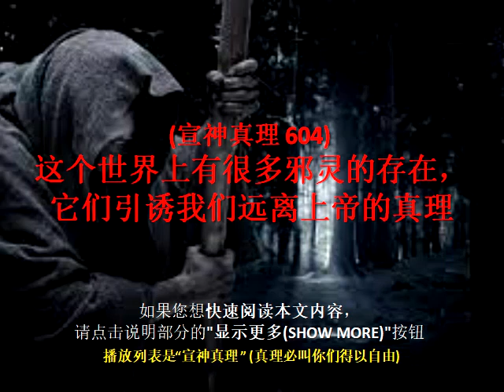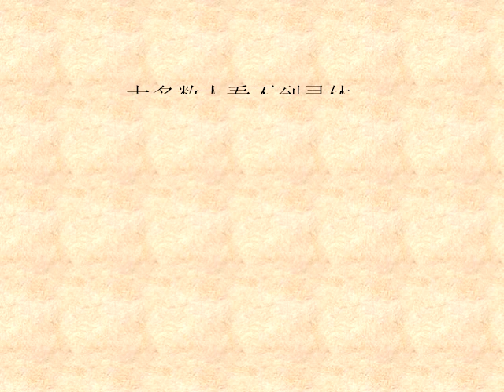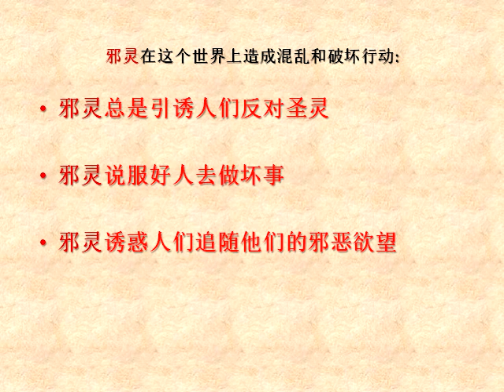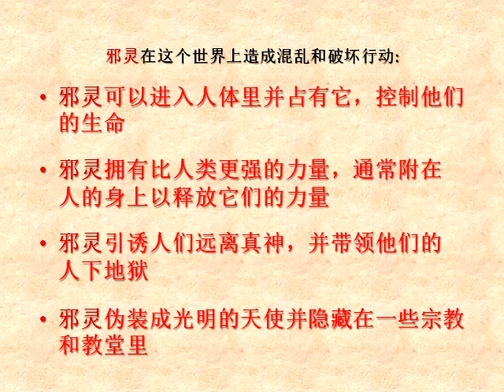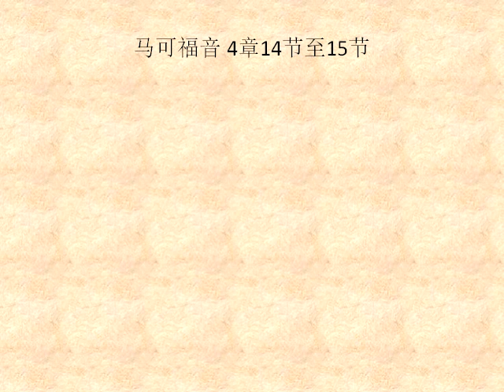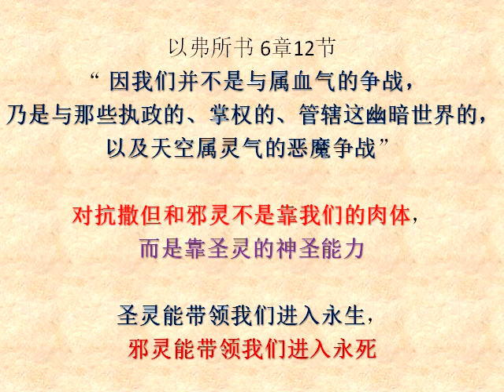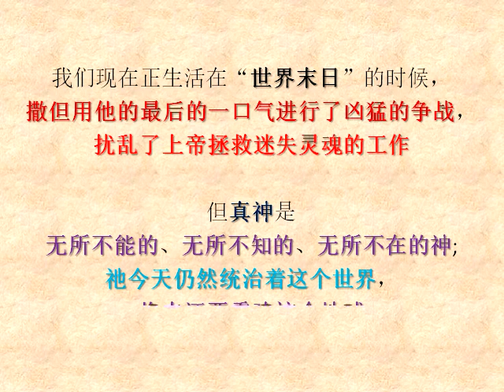(宣神真理 604) (有声) 这个世界上有很多邪灵的存在，它们引诱我们远离上帝的真理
(宣神真理 604) 这个世界上有很多邪灵的存在，它们引诱我们远离上帝的真理

从“灯和光”视频信息（宣神真理 603）“这个世界上有圣灵的存在，祂带领我们走在上帝的真理中”，我们谈到了“圣灵”。
在本视频信息中，我们将谈论“这个世界上有很多邪灵的存在，它们引诱我们远离上帝的真理”。

我们生活在一个有形和唯物主义的世界中，大多数时候我们会忽略生活中不可触及的心灵事务。
圣灵是正能量，邪灵是负能量; 圣灵帮助我们往上走，邪灵拖着我们往下走; 它们都具有超自然的力量，都可以对人类生活造成巨大的影响。

这个世界充满了邪教、妖术、巫术、错误的宗教、虛假的教导和敌基督; 就连肉体的情欲，眼目的情欲，并今生的骄傲，也不是出于神的真理。
世俗文化中的所有心灵噪音是一直存在; 它显然使大多数人感到困惑、诱惑和误导。

约伯记 1章7节和约伯记 2章2节是完全相同的经文: "耶和华问撒但说: 「你从那里来？」撒但回答说: 「我从地上走来走去，往返而来。」 "
彼得前书 5章8节 “ 务要谨守，警醒。因为你们的仇敌魔鬼，如同吼叫的狮子，遍地游行，寻找可吞吃的人。”

圣经经文记载了一些关于恶魔在这个世界上活动的故事，它们可以占据人的身体，并完全控制人的灵魂。

大多数人看不到灵体，但一些通灵者可以看到更深层次的属灵事物。
有的人可以与神灵沟通，从灵源中获得非自然的力量，从而可以算命、占卜、预言和行神迹。

邪灵引诱人，使人失去人性，人就变成了野兽。
若野兽行为更上一层楼，人就变成了魔鬼。
在专制国家，暴君行为就像魔鬼一样，他们不关心人的生命，如果他们得不到他们想要的东西，他们就想发动核战争。

邪灵在这个世界上造成混乱和破坏行动:
* 邪灵总是引诱人们反对圣灵。
* 邪灵说服好人去做坏事。
* 邪灵诱惑人们追随他们的邪恶欲望。
* 邪灵在当人们进行心灵冥想时，可能会进入人的脑海里。
* 邪灵可以进入人体里并占有它，控制他们的生命。
* 邪灵拥有比人类更强的力量，通常附在人的身上以释放它们的力量。
* 邪灵引诱人们远离真神，并带领他们的人下地狱。
* 邪灵伪装成光明的天使并隐藏在一些宗教和教堂里。

"邪恶是违反创造者和我们生活的目的。"
上帝没有创造出邪恶，就像黑暗是没有光一样，邪恶就是没有上帝。

加拉太书 5章19节至21节 “情欲的事都是显而易见的，就如奸淫、污秽、邪荡、拜偶像、邪术、仇恨、争竞、忌恨、恼怒、结党、分争、异端、嫉妒、醉酒、荒宴等类。我从前告诉你们，现在又告诉你们，行这样事的人必不能承受神的国。“

邪灵给我们各种诱惑，比如金钱、权力和性慾; 并利用图片、视频、音乐、虚假的教导使我们上瘾并落入他们的陷阱里。

马可福音 4章14节至15节 “撒种之人所撒的就是道。那撒在路旁的，就是人听了道，撒但立刻来，把撒在他心里的道夺了去。”
撒旦是邪灵的首领; 他是堕落天使的頭目，暂时掌控着这个世界。
撒但蒙蔽了人的心，甚至用神的话歪曲事实，让人看不到福音的亮光。

不要认为撒旦是穿着红色斗篷和拿著干草叉的无害卡通人物; 他是非常强大的灵体，他的目的是随时随地阻挠神的计划。
魔鬼曾经使用过的最大把戏就是让世界的人相信他并不存在。
他们还欺骗人们，告诉人们“真神不存在”和“没有审判来临”。

以弗所书 6章12节 “ 因我们并不是与属血气的争战，乃是与那些执政的、掌权的、管辖这幽暗世界的，以及天空属灵气的恶魔争战。”
对抗撒但和邪灵不是靠我们的肉体，而是靠圣灵的神圣能力。
圣灵能带领我们进入永生，邪灵能带领我们进入永死。

我们现在正生活在“世界末日”的时候，撒但用他的最后的一口气进行了凶猛的争战，扰乱了上帝拯救迷失灵魂的工作。
但真神是无所不能的、无所不知的、无所不在的神; 祂今天仍然统治着这个世界，将来还要重建这个地球。